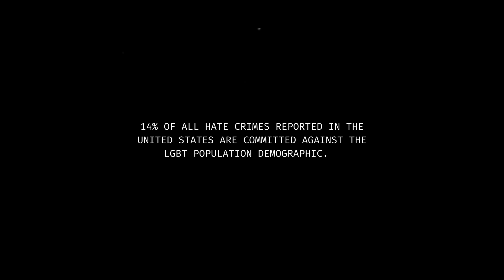Vera Revive - In the Absence of Colour (OFFICIAL MUSIC VIDEO)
Our debut EP 'In the Absence of Colour' will be available everywhere January 15th.

Artist: Vera Revive
Song: In the Absence of Colour
Album: In the Absence of Colour (EP)
Hometown: Phoenix, AZ

Lyrics:

Separate what's wrong from right
They will never realize
That we're not all colorblind
I won't live divided

Hold our lives in discontent
This hate filled speech that I resent
All of your judgments inside of your head
Your actions speak louder then the life you'll regret

The hate you've grown
Is all for nothing
Through your silence we all know

Separated
We're not alone
I won't forgive you
For the love you've never shown

Do you think your life is worth more?

Through your own lies you compromise
The meaning of morality
And tragically, too blind to see
You are your own worst enemy

I will not stand with those who choose to divide

Silence speaks
For us all
With those behind our back it cant be against the wall

Love you've never shown

Credits:

Mixed and mastered by:
Erik Jensen

Shooting and video production by:
Dad Life Visual Media